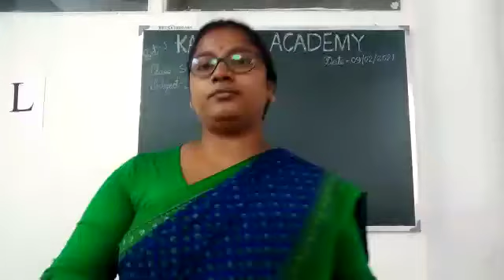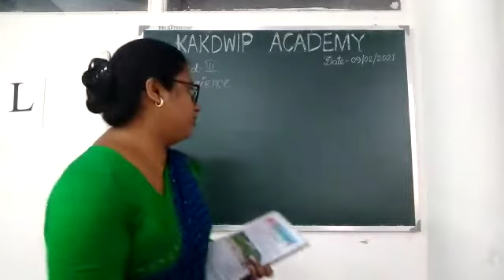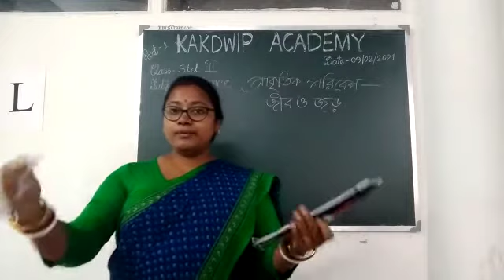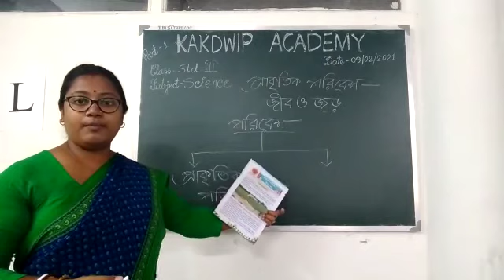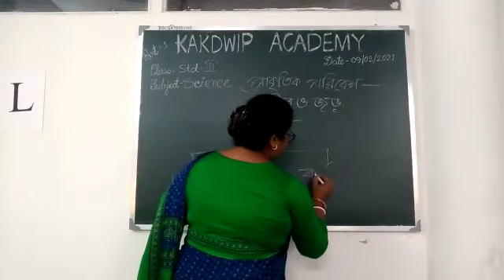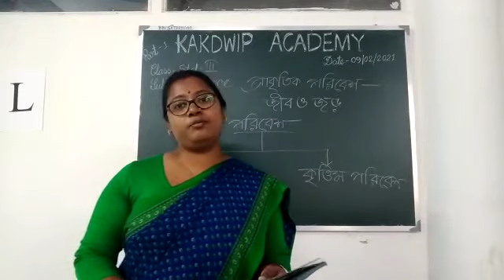E class, Science, Std-lll (1)2021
Science, Std-lll (1)2021